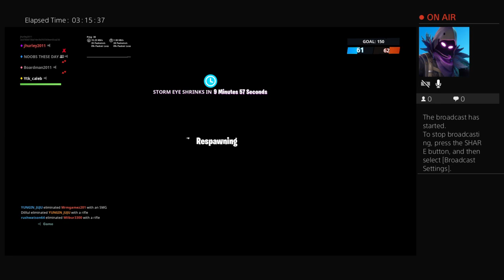I got my tonsils taken out